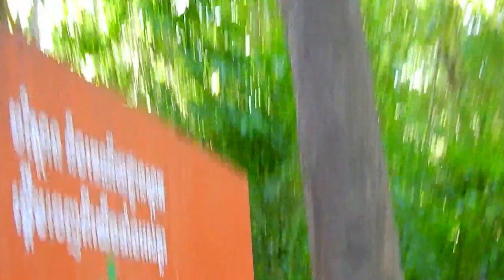BABY GIRL ANISSA ASKING MAMA ANNA FOR FRUIT MIX JUICE